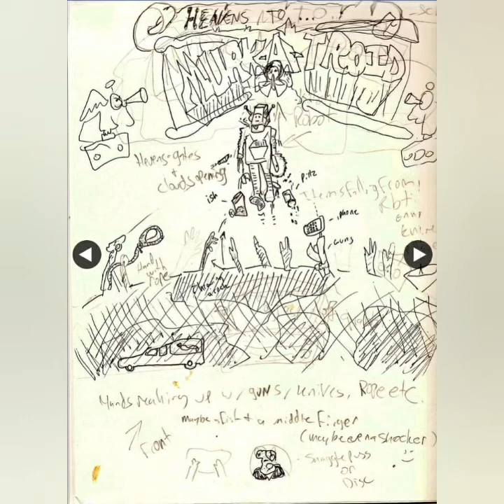Murk A Troid - Limelight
Track 2 off Murk-a-Troid's debut album Heavens To Murk-a-Troid.

Instrumental and Acapella versions are also available at the link above.

Murk-a-Troid is the collaboration between

Producer Richard J. Herrell &
Vocalist/ DJ - CRASH DDZ
Physical copies were pressed by The Kill Noise Collective.

credits

Crash DDZ/Vocals & Scratches
Richard J. Herrell/Production
Artwork by:Sean "S8N" McGlone